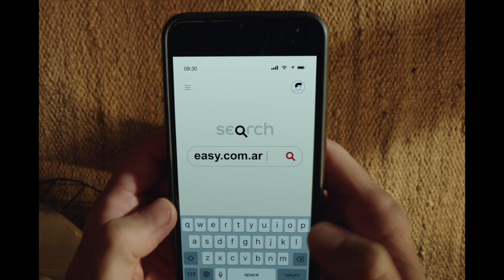EASY Mañas ESTANTE TVC 25s